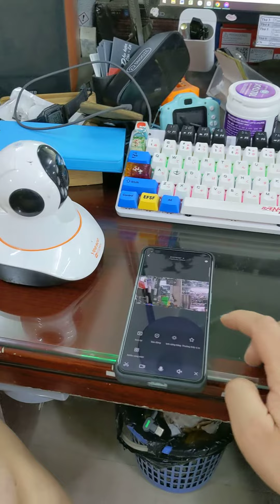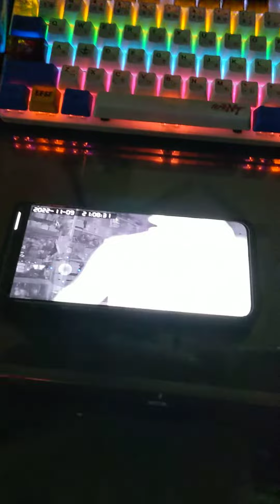9 tháng 11, 2022